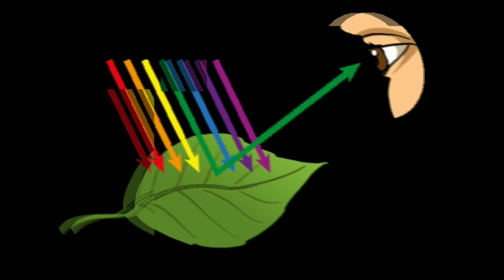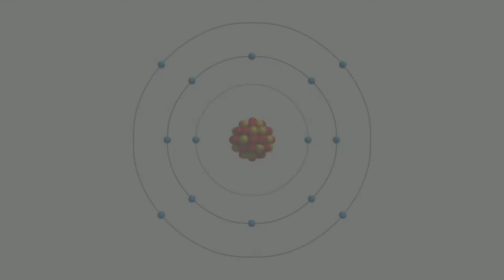কাঁচ কেন স্বচ্ছ? | কাঁচের ভতর দিয়ে কেন সবকিছু দেখা যায়?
The history of glass-making dates back to at least 3,600 BC in Mesopotamia, however some claim they may have been producing copies of glass objects from Egypt.[1] Other archaeological evidence suggests that the first true glass was made in coastal north Syria, Mesopotamia or Egypt.[2] The earliest known glass objects, of the mid 2,000 BC, were beads, perhaps initially created as the accidental by-products of metal-working (slags) or during the production of faience, a pre-glass vitreous material made by a process similar to glazing.[n 1] Glass products remained a luxury until the disasters that overtook the late Bronze Age civilizations seemingly brought glass-making to a halt.

why glass is transparent
why glass is transparent in hindi
why glass is transparent to visible light
why is glass transparent sixty symbols
why is glass transparent mark miodownik